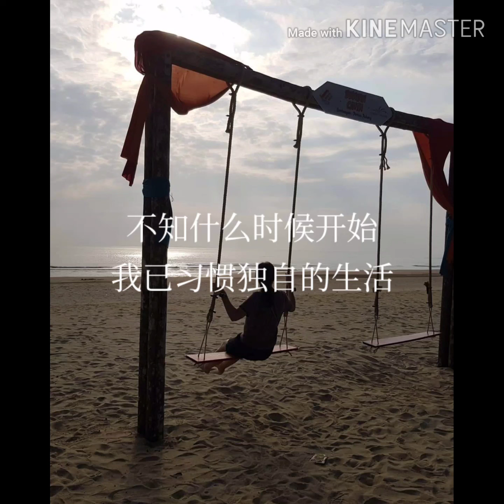新的创痛 巫启贤 歌词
新的创痛  巫启贤
作词：巫启贤
作曲：巫启贤